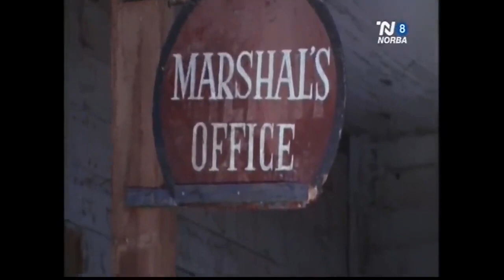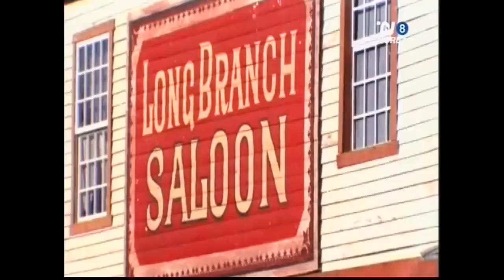FILM CULT - WESTERN - LE MALEDETTE PISTOLE DI DALLAS 1964 - ITA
LE MALEDETTE PISTOLE DI DALLAS - FILM COMPLETO-ITA

Regia di José Maria Zabalza. Un film con Evi Marandi, Fred Beir, Jesús Puente, Lucy Bomez. Genere Western - Italia, 1964, durata 90 minuti.

sinossi: Il figlio della vittima di una banda di fuorilegge ne cattura un componente. Il suo capo minaccia di uccidere una ragazza se non verrà lasciato libero. Egli è costretto a subire il ricatto, ma poi farà piazza pulita dei fuorilegge.

"Film di modeste pretese che utilizza [...] gli elementi tradizionali del filone western".

©️ Non si intende in nessun modo fare lucro  e/o violare il copyright con questa  pubblicazione che a noi risulta essere di pubblico dominio.

Aiutaci a tenere vivo questo canale fai una donazione cliccando su questo

synopsis: The victim's son of an outlaw gang captures a member. His boss threatens to kill a girl if he's not released. He is forced to suffer blackmail, but then he will clean up the outlaws.

"Film of modest pretensions that uses [...] the traditional elements of the western vein".